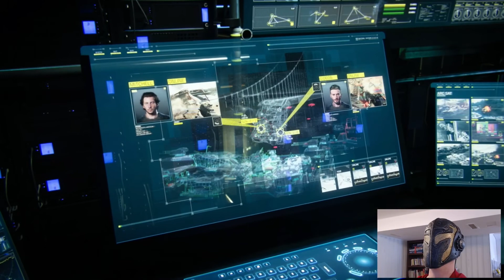Call of Duty: Advanced Warfare - Gameplay - Mission 12 [Armada]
Stay Updated!

Videos added Mondays thru Fridays!

Journey across the world, bringing imaginary justice to an imaginary terrorist group! Also, this is the first game/movie to create a mercenary army that doesn't have the word 'Black' in it so kudos to the developers for trying to work in a jab at Blackwater.

Oh, it's also a Call of Duty game so: 1) It's awesome, and 2) There is a lot of ass kicking in it.

Plus you have a freakin' robotic arm!

Made by: Sledgehammer Games